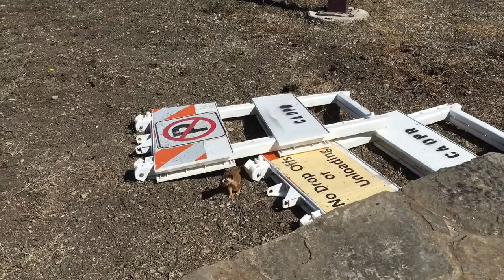Weasel Wonder 2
This is one of 2 videos of the cutest little long tailed weasel.  He was enjoying watching us as much as we were enjoying watching him.  Look carefully and you will see how he is able to travel underground as fast as on top of the ground.